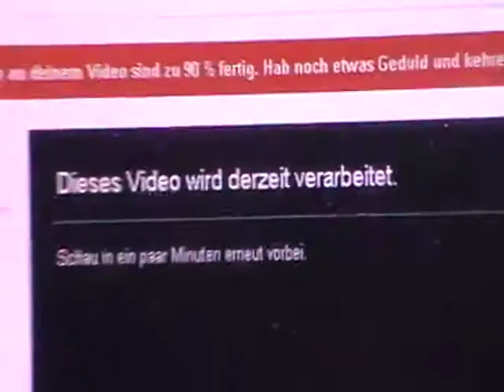Seelen sind Versuch Reife zu erfahren